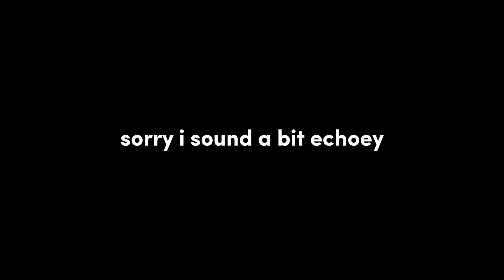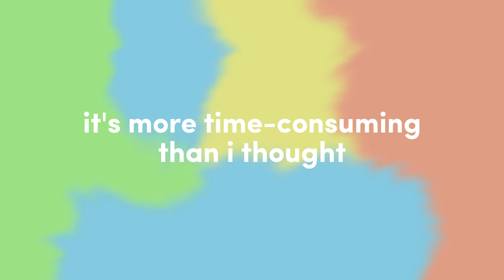Random world war z moments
the video was supposed to feature an animatic at the end part but i remembered i can't draw for crap and another thing there was more footage but i forgot to download the audio and it expired. And sorry i have a s**ty mic and voice :)

Limony's channel @ItsLimony
thumbnail was drawn by me
a video is coming soon probably, maybe, possibly, i hope

see you soon to the 3 people that is watching this :)